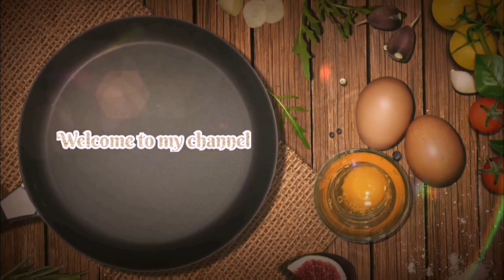জাপানিজ এবি ফ্রাই/কুড়মুড়ে চিংড়ি ভাজা || Homemade Japanese Fried Shrimp/Prawns|| Deep Fried Shrimp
এবি ফ্রাই । জাপানিজ একটা খাবার কিন্তু আমাদের দেশে কিংবা বলতে পারি পুরো বিশ্বে এটা দারুণ জনপ্রিয়। এটাকে আমরা চিংড়ি ভাজা বা Prawn Fry ও বলতে পারি। বানানো খুব সহজ এবং দারুণ মজাদার। সামনে যেহেতু রমজান, আপনারাও এটাকে ইফতারে রাখতে পারেন। কাজ কমানোর জন্য আগে থেকেই বানিয়ে সংরক্ষণ করেও রাখতে পারেন।

এইরকম আরো অনেক recipe পেতে আমার channel এর সাথেই থাকুন.
Recipe সম্পর্কে সকল আপডেট জানতে আমার হয়ে পেইজ এ like দিয়ে রাখতে পারেন. নতুন একটি পরিবারের সঙ্গে যুক্ত হতে পারেন এ add হয়ে. সব লিঙ্ক গুলো.